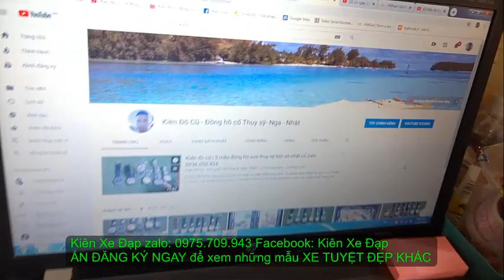Kiên Xe Đạp (ĐÃ BÁN)Touring GIANT FCR 3500 trải nghiệm đam mê thể thao nhẹ nhàng zalo 0975709943